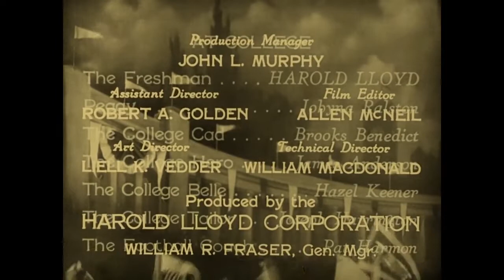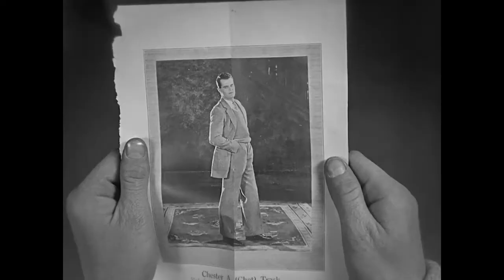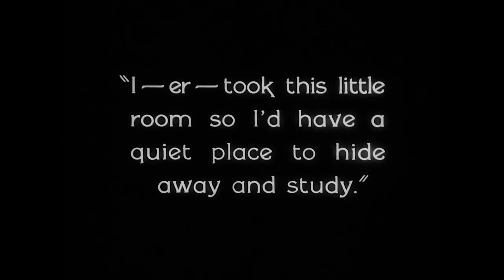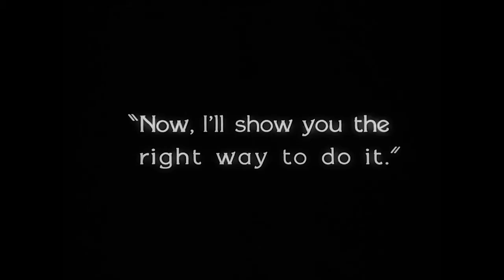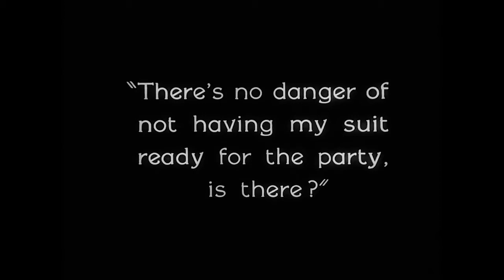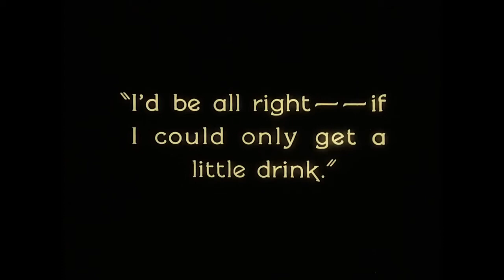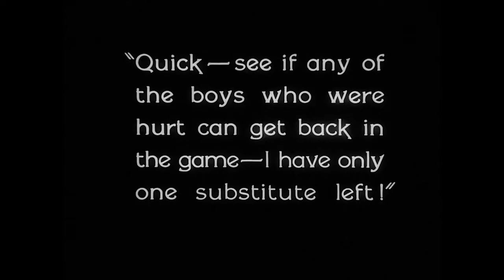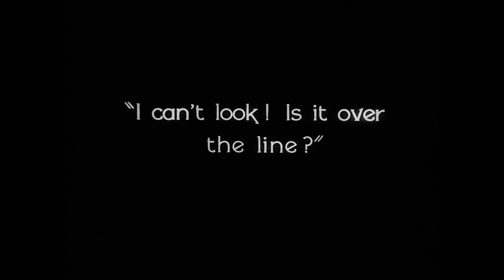The Freshman 1925 Harold Lloyd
The Freshman is a 1925 comedy film that tells the story of a college freshman trying to become popular by joining the school football team. It stars Harold Lloyd, Jobyna Ralston, Brooks Benedict, and James Anderson. It remains one of Lloyd's most successful and enduring films.

The film was written by John Grey, Sam Taylor, Tim Whelan, and Ted Wilde. It was directed by Fred C. Newmeyer and Sam Taylor.

In 1990, The Freshman was selected for preservation in the United States National Film Registry by the Library of Congress as being "culturally, historically, or aesthetically significant", going in the second year of voting and being one of the first 50 films to receive such an honor.

Cast
    Harold Lloyd as The Freshman
    Jobyna Ralston as Peggy
    Brooks Benedict as The College Cad
    James Anderson as The College Hero
    Hazel Keener as The College Belle
    Joseph Harrington as The College Tailor
    Pat Harmon as The Football Coach